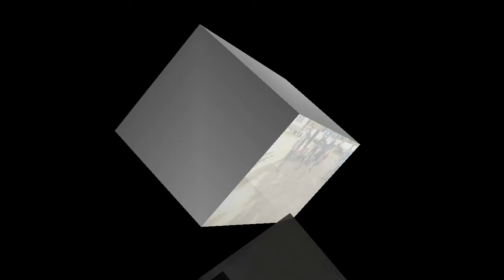LOMBA TAPAK GASING GAWAI DAYAK DESA SEKUBANG 2019